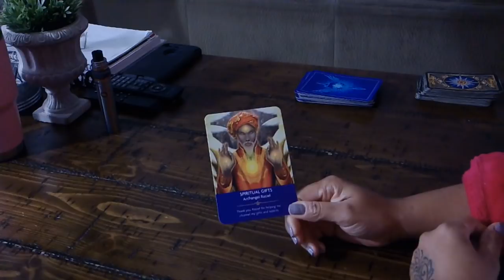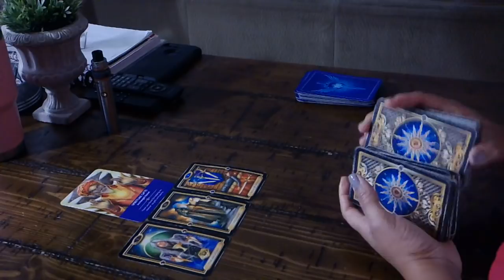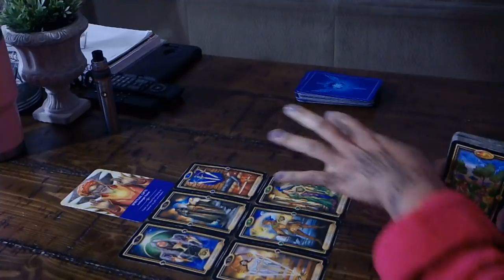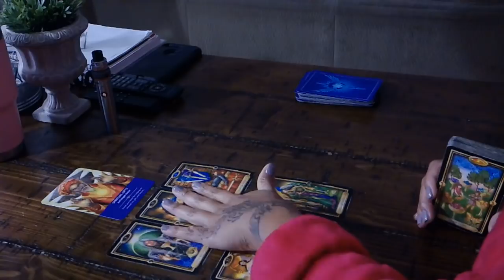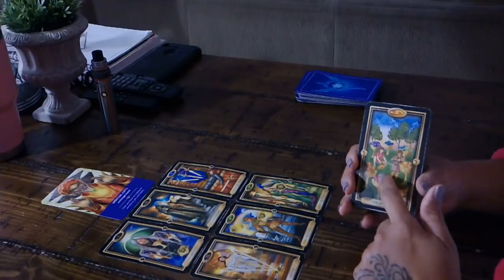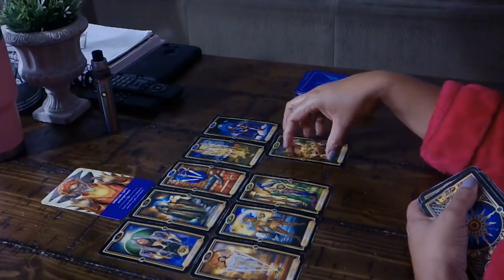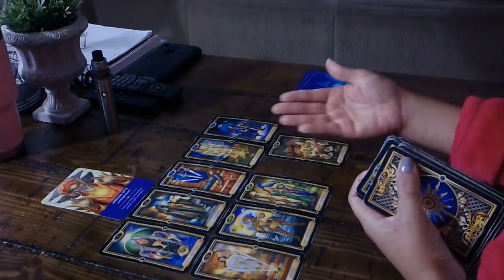PISCES~THEY REGRET HURTING YOU~JAN.19-20 TAROT READING